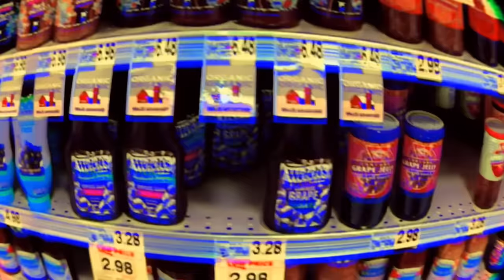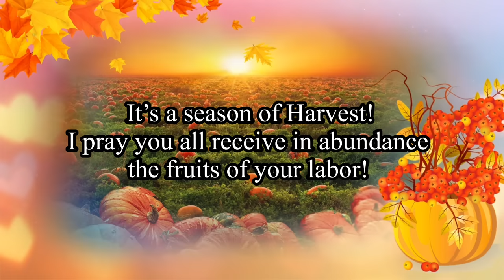"Being Fast in the 90's" Thanksgiving Special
That car ride with the cousins always made the dinner taste heavenly! IYKYK

PSA: My content is in no way promoting the use of any substance of any kind. Children are not advised to watch this episode.

The holiday season is a beautiful time for most and not the best time for some. I pray that everyone watching gets a laugh, smile, or even a sense of nostalgia at the very least. God is always in the blessing season I pray you receive your blessings in abundance! Happy holidays!